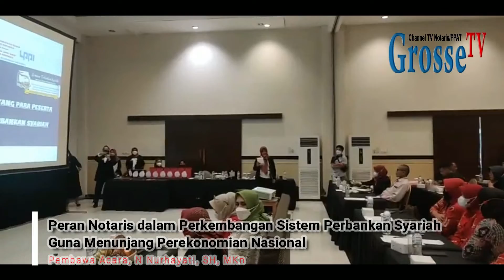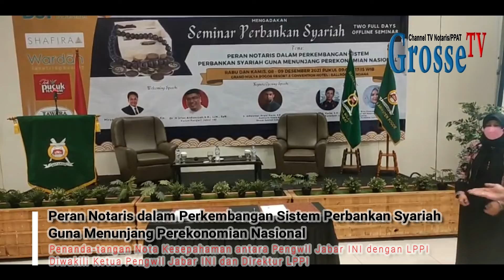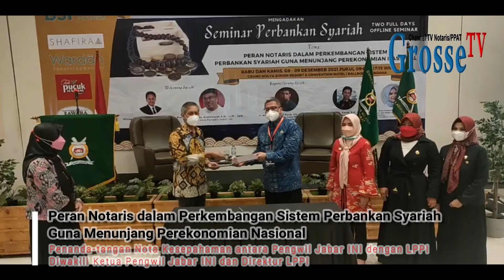Event GrosseTV Seminar Perbankan Syariah Pengda Kab Bogor INI, Nota Kesepahaman